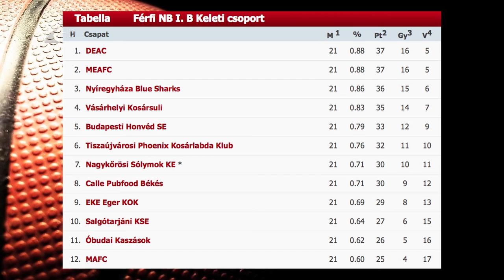Hosszabbításos győzelem - Kölcsey Tv